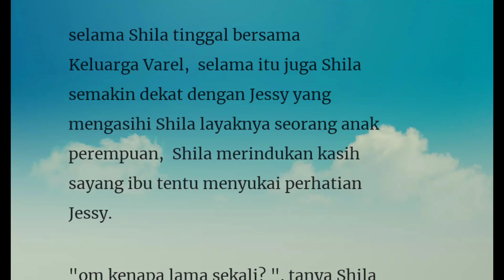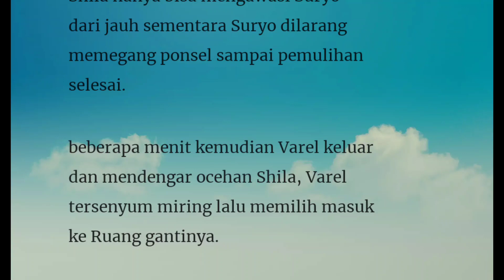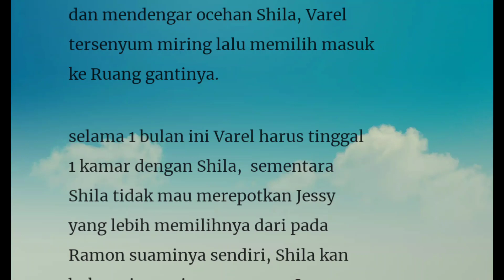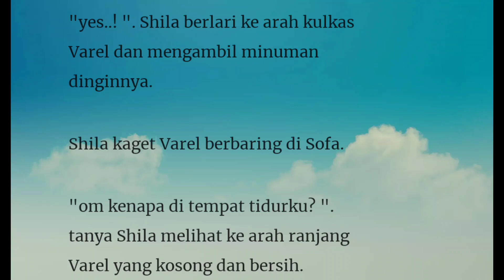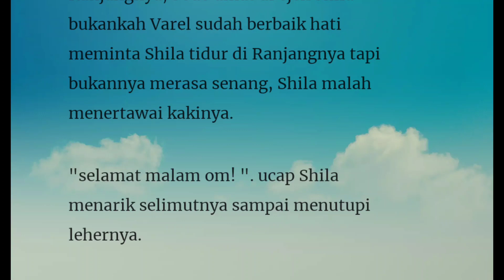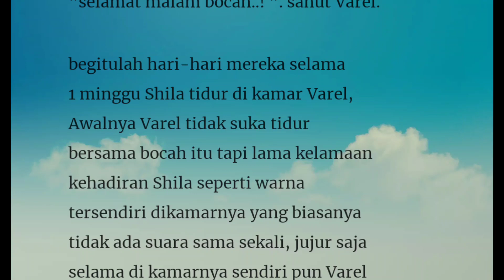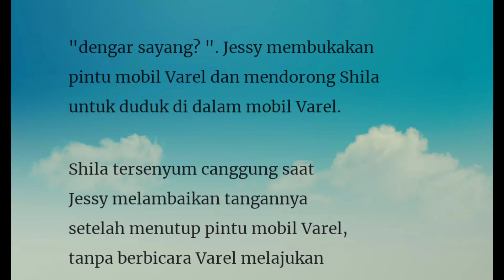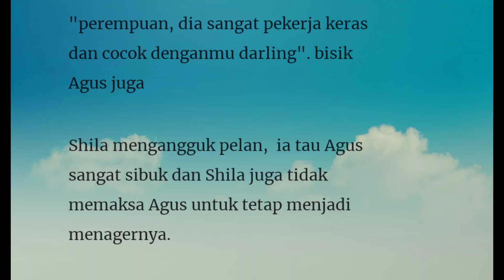Episode 29" Menumpang"